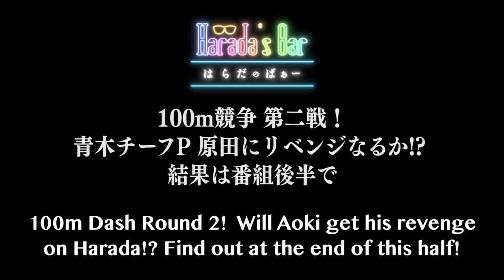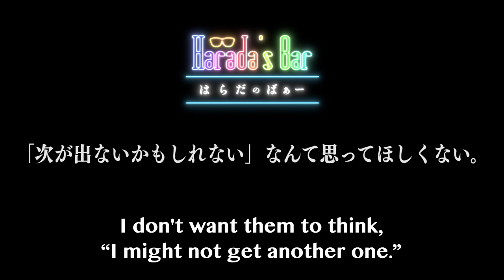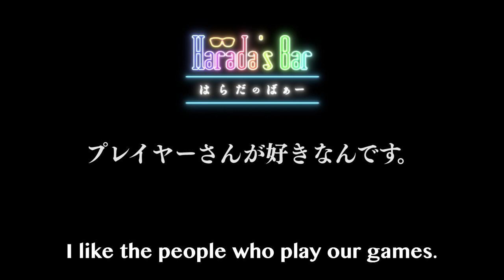『バーチャ』はヘタだけどプレイヤーさんのことが好きなんです（青木チーフP）／「次が出ないかもしれない」なんて思ってほしくない（原田）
青木チーフPが『Virtua Fighter』プレイヤーへの想いを。原田さんは『鉄拳』プレイヤーへの想いを“深く×熱く”語ります！
そして必見のゲーム対決も!!

On this week's Harada's Bar...
Chief Producer Aoki shares his thoughts on Virtua Fighter players while Harada shares his thoughts on TEKKEN players both in depth and with passion!
There's also a must-see game showdown!

✒Harada's Bar（はらだのばぁー）Twitter
【Executive producer / 企画・構成・総合演出】
Yoshiteru Sena
Mallet of Luck Corporation
【いにしえの遊戯 アクシズちゃん】